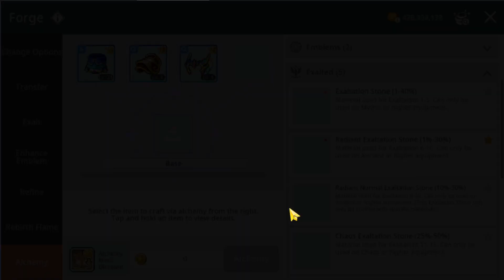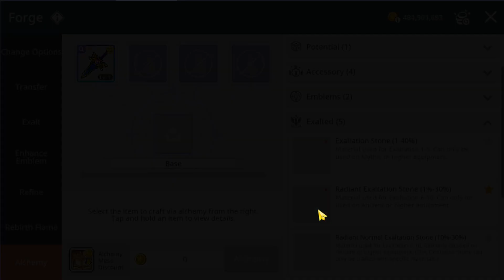MaplestoryM - Will I get 20m MDC? Exalt fails and successes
MaplestoryM DK Lungy8 Oolong Radiant exalting - Road to 20m MDC